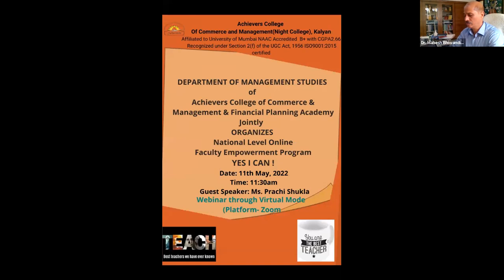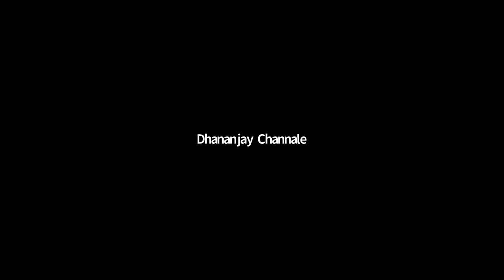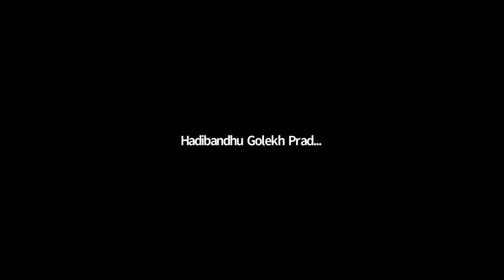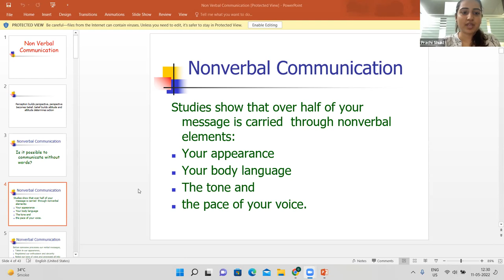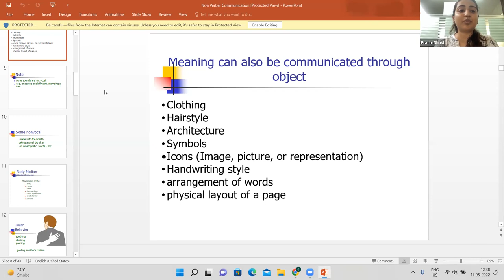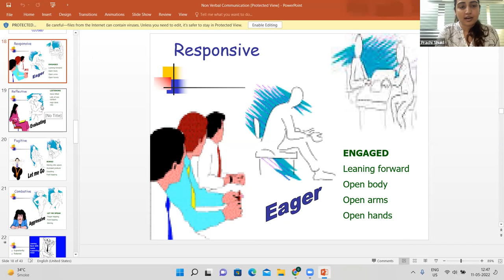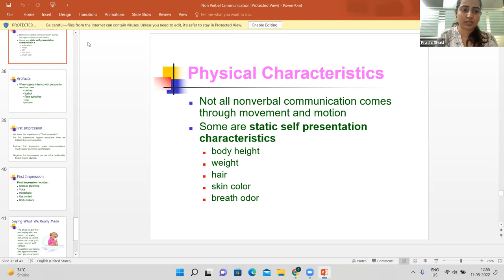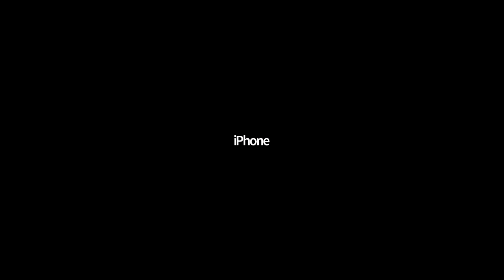National Level Online Faculty Empowerment Program Day 3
Five Days Online Faculty Empowerment Program (Day-3 Personal Branding conducted by Ms. Prachi Shukla)